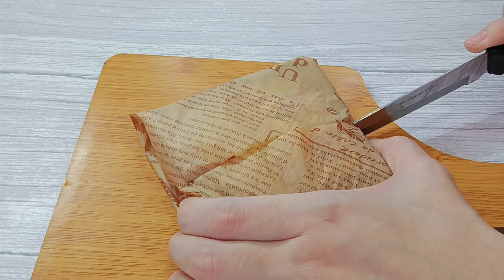Mixed beans bread | Easy breakfast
Tasty Recipe:
50g Mix beans
1 Ham
1 Egg
Mozzarella cheese
¼ tsp Chicken seasoning powder
¼ tsp Pepper powder
¼ tsp Salt
Onion
Butter
1 slices of Bread

 turn on the little bell🔔so you won't miss my any video🥰